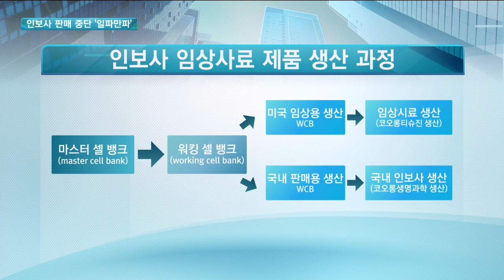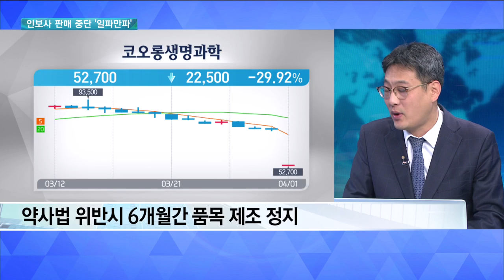관절염치료제 '인보사' 파문 상세분석…허가 성분 왜 바뀌었나 / 한국경제TV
미국 FDA 검증에서 문제가 발견된 것으로 전해진 인보사. 뒤늦게 식품의약품안전처가 코오롱생명과학의 골관절염 세포유전자치료제인 인보사케이에 대해 허가 당시와 다른 세포가 있다며 코오롱생명과학에 제조와 판매 중지를 요청했습니다. 주식시장에서도 코오롱생명과학 등 주가가 급락하고 파장이 커지고 있습니다.
코오롱생명과학은 15년간 해당 성분에 대해 잘못 알았던 것으로 뒤늦게 밝혀졌습니다. 국산 신약 29호인 인보사케이의 판매 중단, 눈여겨 봐야할 지점은 무엇인지 현 시점 가장 상세한 분석을 준비했습니다.